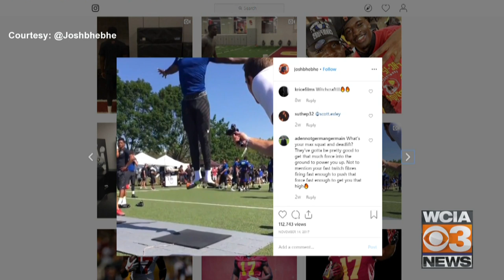Imatorbhebhe's long road ends with Illini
URBANA (WCIA) -- Wearing an Illini jesey was never part of the plan for Josh Imatorbhebhe.